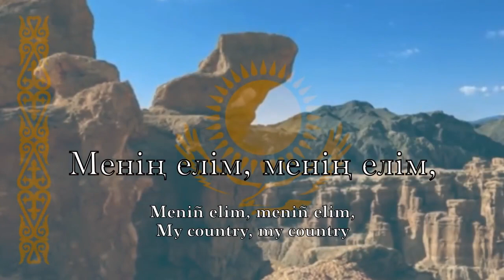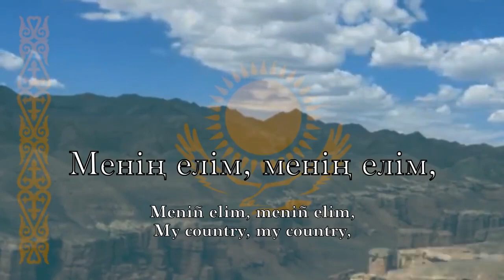National Anthem of Kazakhstan - Менің Қазақстаным (With lyrics)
Listen to the Kazakhstani national anthem and its lyrics.

LYRICS:

ORIGINAL:

Алтын күн аспаны,
Алтын дән даласы,
Ерліктің дастаны –
Еліме қарашы!

Ежелден ер деген,
Даңқымыз шықты ғой,
Намысын бермеген,
Қазағым мықты ғой!

Менің елім, менің елім,
Гүлің болып егілемін,
Жырың болып төгілемін, елім!
Туған жерім менің — Қазақстаным!

Ұрпаққа жол ашқан,
Кең байтақ жерім бар.
Бірлігі жарасқан,
Тәуелсіз елім бар.

Қарсы алған уақытты,
Мәңгілік досындай.
Біздің ел бақытты,
Біздің ел осындай!

ENGLISH:

Sky of golden sun,
Steppe of golden seed,
Legend of courage –
Take a look at my country!

From the antiquity
Our heroic glory emerged,
They did not give up their pride
My Kazakh people are strong!

My country, my country,
As your flower I will be planted,
As your song I will stream, my country!
My native land – My Kazakhstan!

The way was opened to the descendants
By the vast land I have.
Its unity is proper,
I have an independent country.

It welcomed the tests of time
Like an eternal friend,
Our country is blessed,
Our country is such!